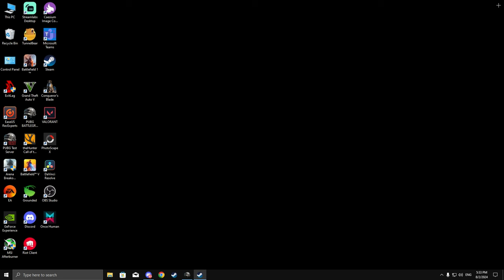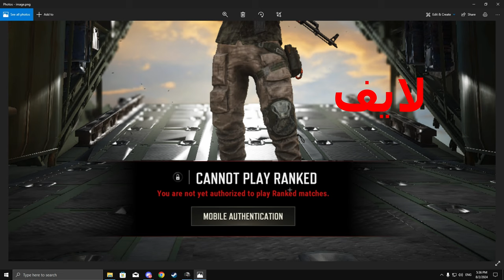كيف تفعل الرانك من خلال رقم الهاتف وشرائه في لعبة ببجي ستيم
اسم صحفة التويتش الجديد
Twitch كيفية تفعيل الرانك من خلال رقم الهاتف وشرائه في لعبة ببجي ستيم

رابط الموقع المستخدم  لشراء الكود بقيمة 15 دولار
G2A.COM

برو هولاند
ببجي ستيم
ببجي موبايل
ببجي
ببجي ستيم سكواد
ببجي ستيم مجانية
ستيم ببجي
ببجي مصر
ببجي سوريا
اخبار لعبه ببجي نو ستيت
حساسية ببجي ستيم
اقوى لاعب ببجي ستيم
ببجي نيو ستيت
تحميل ببجي نيو ستيت علي المحاكي
بوبجي
تحميل لعبة ببجي نيو ستيت
تحميل ببجي الهنديه
هكر ببجي
ببجي لايت
ستيم
ستريمر
تشغيل ببجي نيو ستيت علي جيم لوب
ببجي العراق
ببجي ستيم ps4
ببجي ستيم نيو
قيم ببجي ستيم
ببجي ستيم ضحك
ماهركو ببجي موبايل
ببجي سعودية
ببجي ستيم رانك
السوري
بابجي